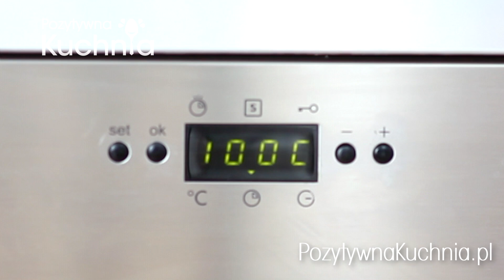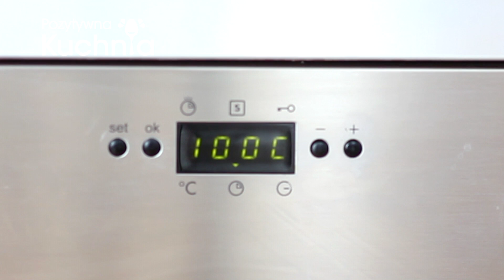Bezy 🍬 przepis na kruche z zewnątrz i ciągnące się w środku | Dorota Kamińska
Bezy - delikatne, chrupiące z wierzchu i lekko ciągnące w środku. Przepis na bezy z białek, klasyczne, najlepsze.

Bezy - składniki:

- 2 białka z dużych jajek
- ½ szklanki cukru lub cukru pudru
- 1 Szczypta soli